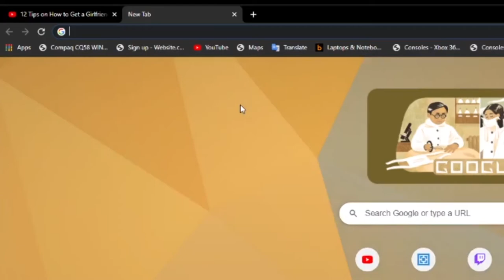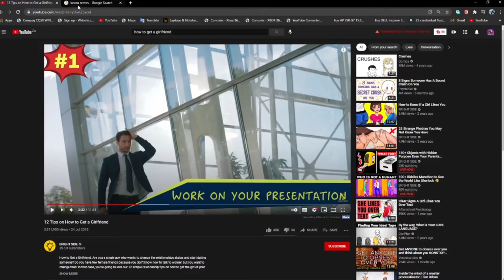HOW TO GET A GF | REACTION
FRIENDS